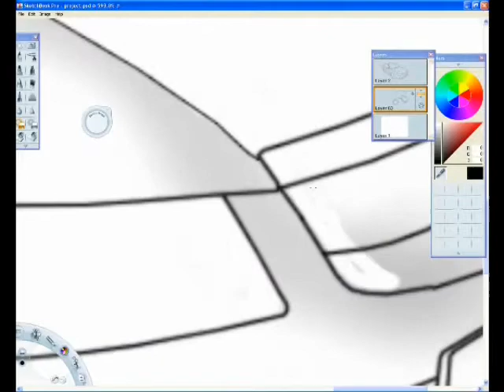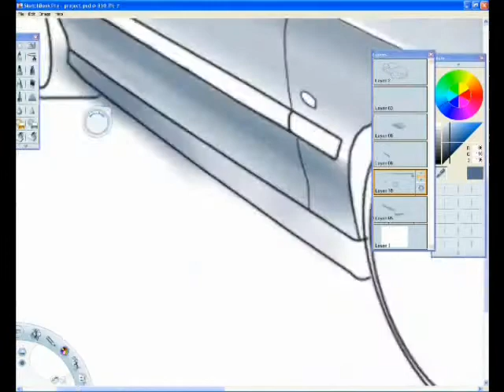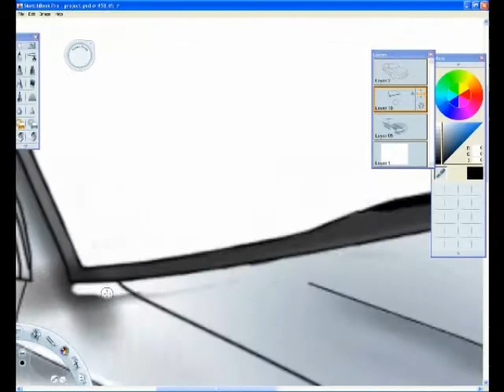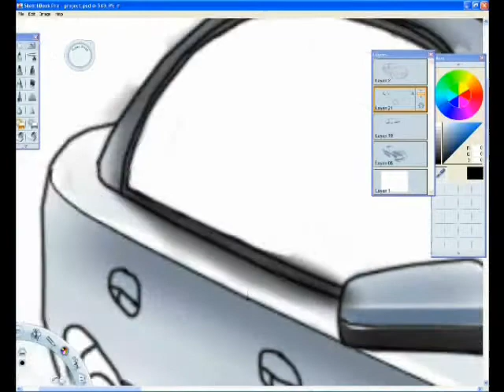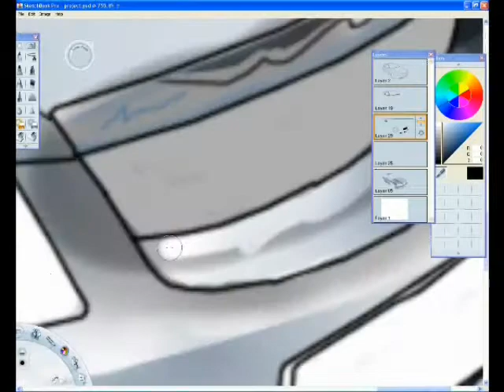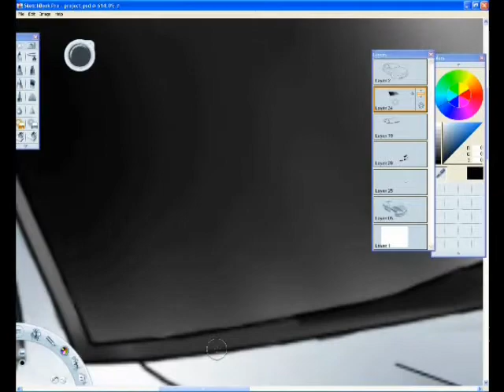Car Body Speed Painting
Holden commodore speed painting